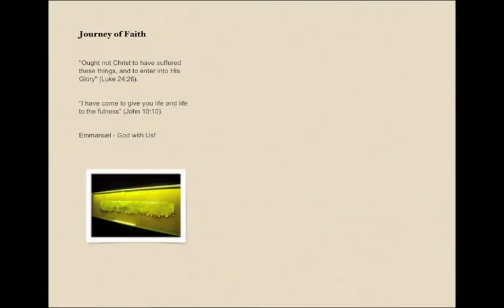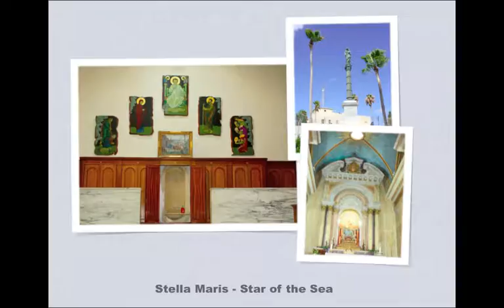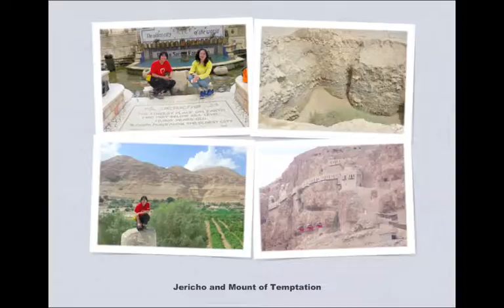Holy Land Journey! :)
Through the Holy Land journey, we visited and explored such places as Nazareth, Galilee, Bethlehem, Beit Shean, the Dead Sea, Capernaum, the Jordan River, and Jerusalem- all which had enormous religious, cultural, and historical significance including Jordan - Petra ...

It was an awesome and memorable journey!